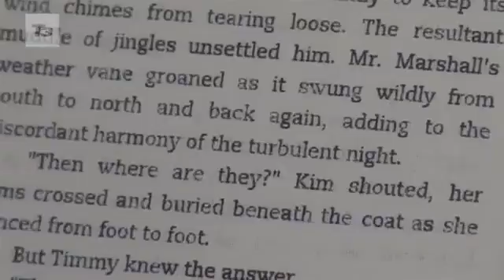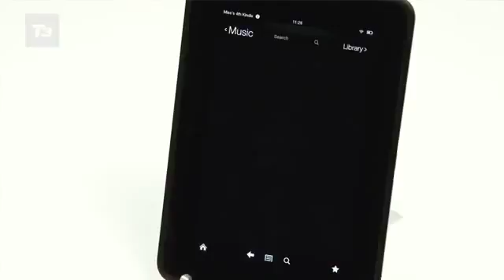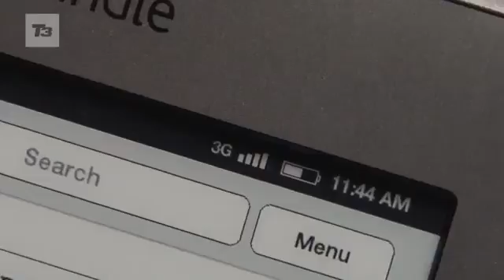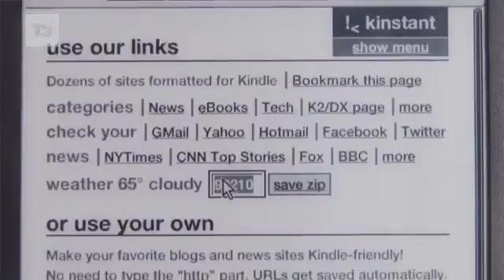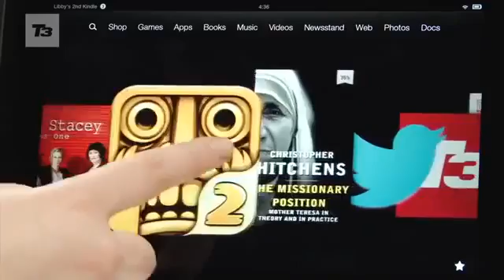Amazon Kindle Phone What features we would like to see107